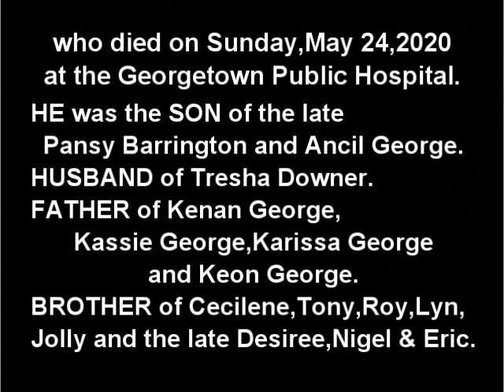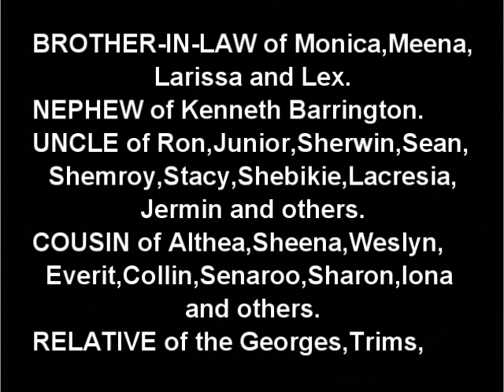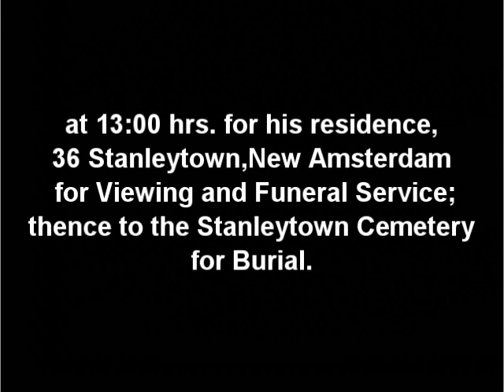Death Announcement - Derick Orlton George